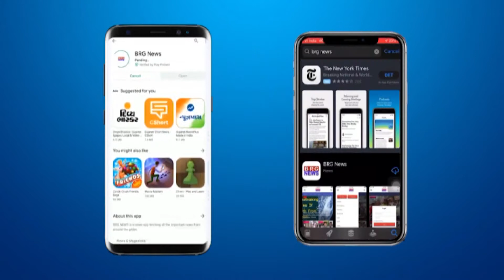barodaमें महिलाओ के शानदार ग्रुप की और से Plastic waste से ecobricks के निर्माण की पहल BRG NEWS